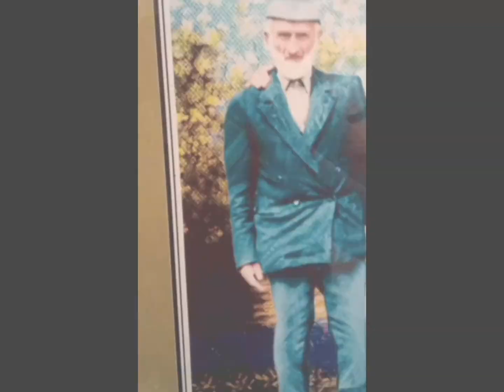Yankı Köyü Fotoğraflar Canlandı Kesinlikle Başdan Sona İzleyin